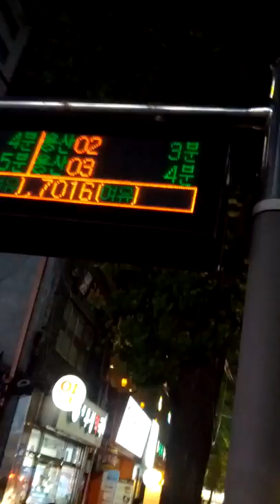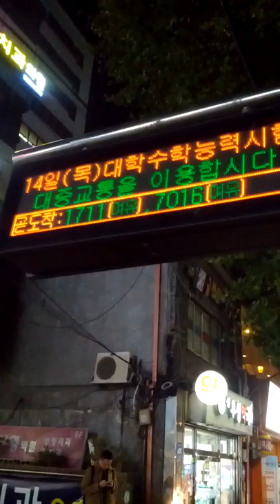Nam Yeong Station(134)-04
Tue 12nd Nov 2019(AH 1441 Rabi Al-Auwal)...